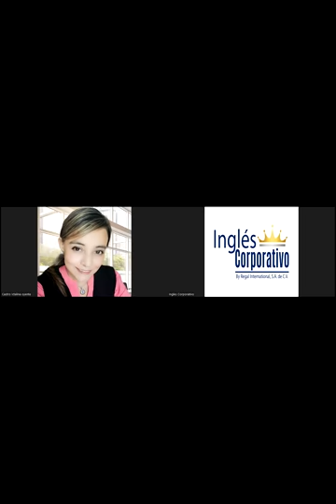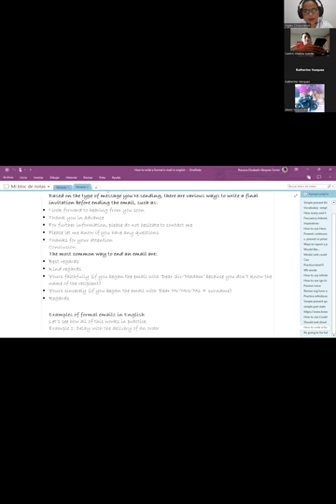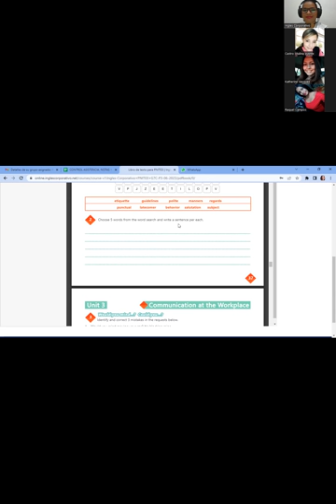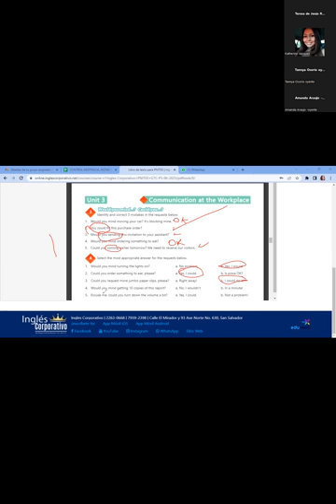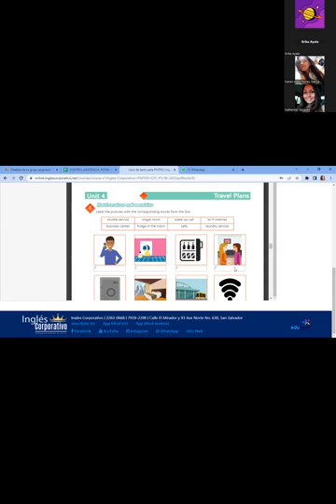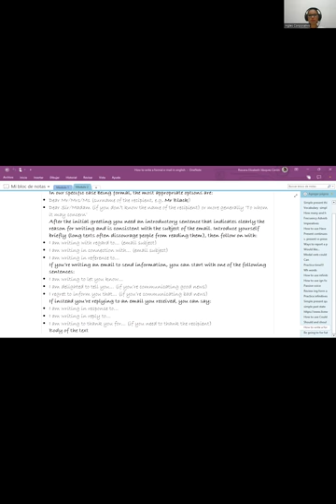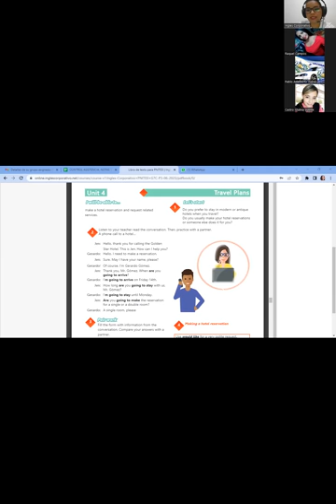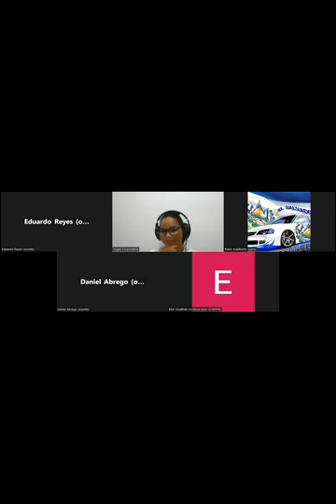SESION14-14-07-2023-29750-8048-0102/2023-VASQUEZ-Good etiquette at the workplace.